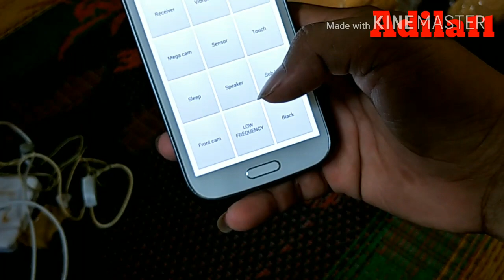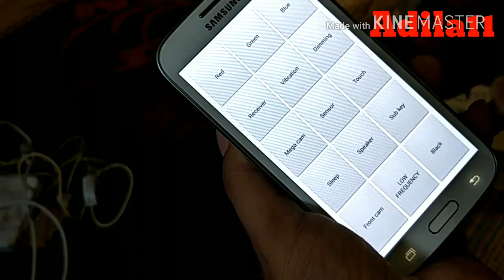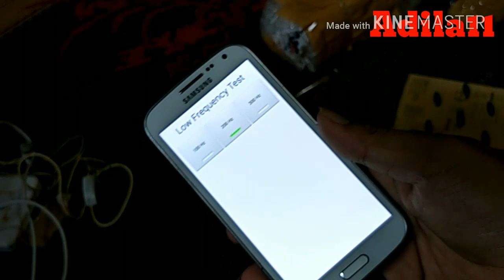Unboxing Samsung S5 K zoom second,, Rindu sama hasil kamera dan video nya.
Ini adalah s5 k zoom si hp kamera.
karna sangat suka dengan hasil nya dari kamera dan video hp ini ahirnya saya cari lagi dan dapat second.